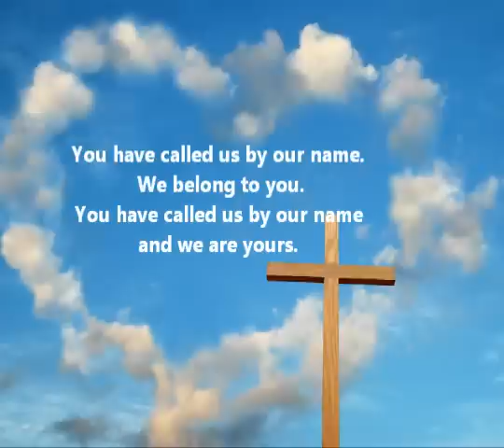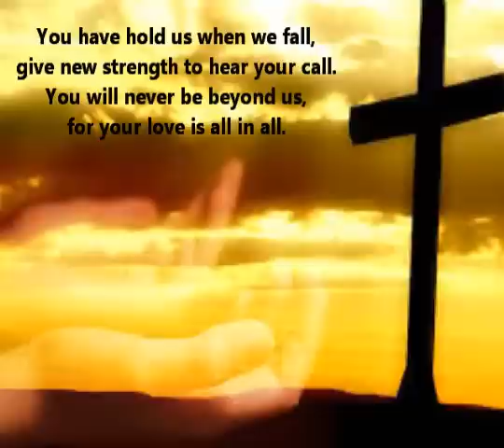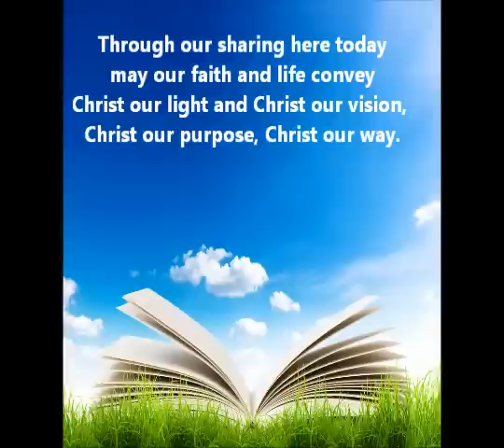You have called us By Bernadette Farrell